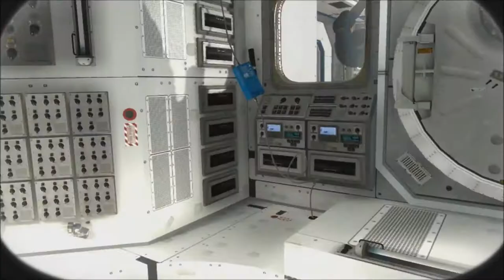Call of Duty: Ghosts Part 1 Mission 1: Ghost Stories Walkthrough XBOX 360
Mission 1: Ghost Stories
Part 1 With Commentary
Walkthrough / Playthrough

Call of Duty: Ghosts is the next game in the Call of Duty series, released for PC, PlayStation 3 and Xbox 360 on November 5th, 2013. Ghosts is also coming to Xbox One, PlayStation 4 and Wii U. The new Infinity Ward team created an entirely new storyline and engine, which is said to bring Call of Duty to the next generation. Ghosts will be available on both current gen systems and next gen, though the next gen consoles will most likely not release by Ghosts' Release Date. For that reason, Infinity Ward has allowed players to Transfer Data to the Next Gen Consoles.
Campaign

The Story of Call of Duty: Ghosts takes place a few years after the USA has fallen. The remaining soldiers fight in guerrilla warfare to stay alive and take back their country.

Co-written by Stephen Gaghan, the Academy Award winning writer of Traffic and the writer and director of Syriana, Call of Duty: Ghosts is a stunning leap forward for the blockbuster franchise, and the next generation of gaming.

The Multiplayer for Call of Duty Ghosts will contain a number of new Game Modes, a new Perk system, and new Unlock system. Strike Package and Prestige Mode will return, as well.